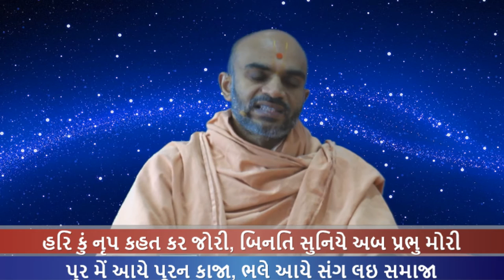Haricharitramrut Sagar Katha Pur 3,Tarang 54 હરિચરિત્રામૃત સાગર કથા પૂર 3 તરંગ 54. 04/06/16